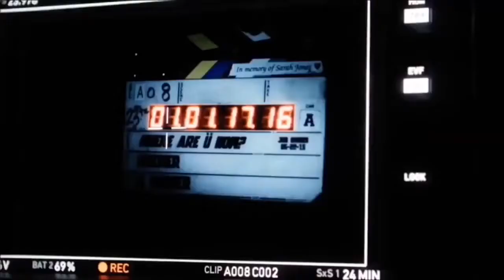Sespacito - Luis Donsi Daddy Yankee & Justin Bieber (Music Video)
ต้น ฉบับ เพลง